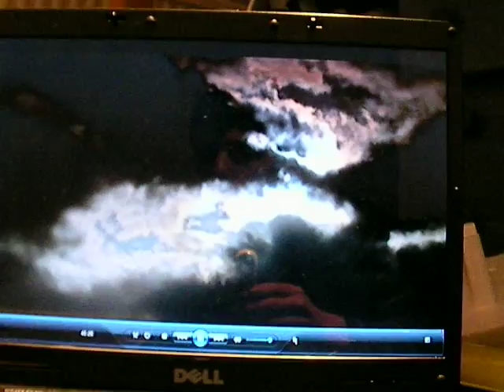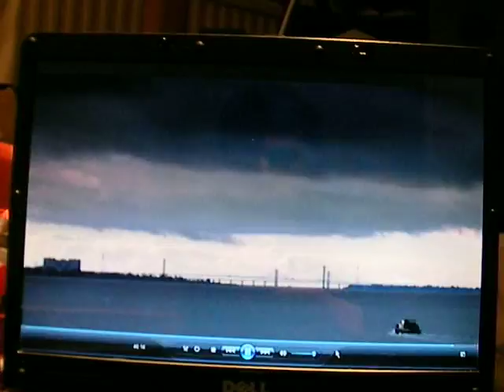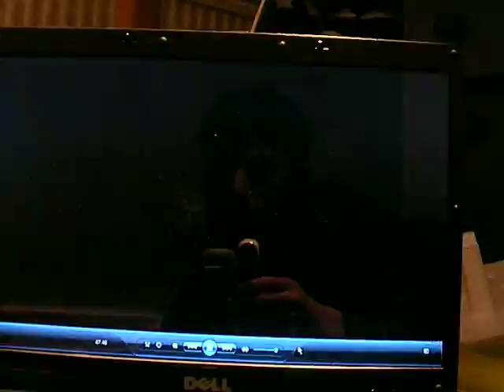Last episode of Skins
Skins